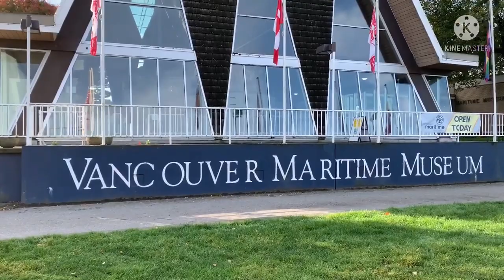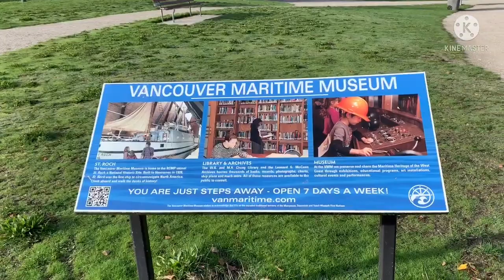It’s A lovely day walk around at Vancouver Maritime Museum